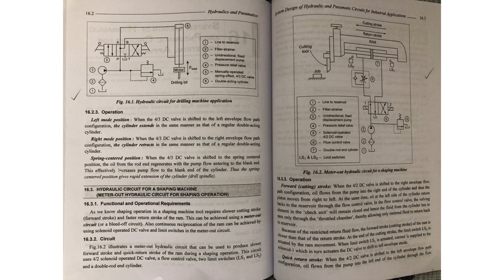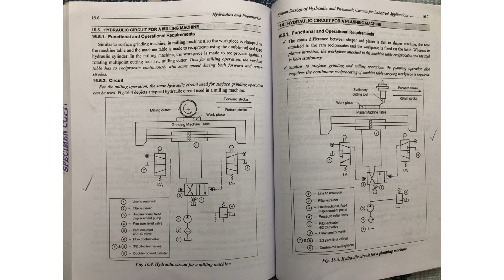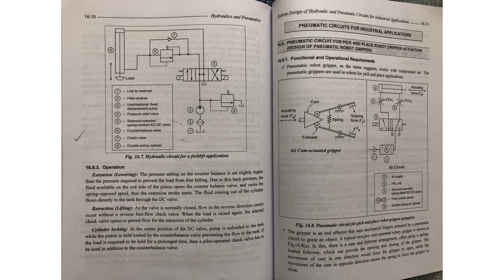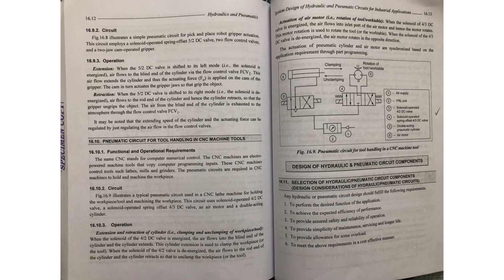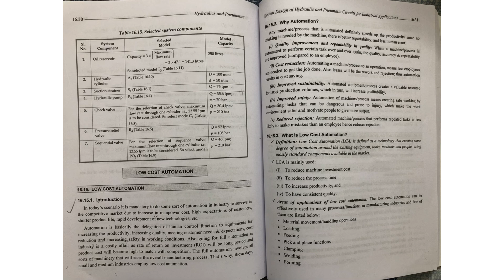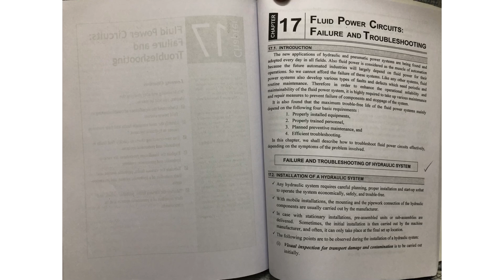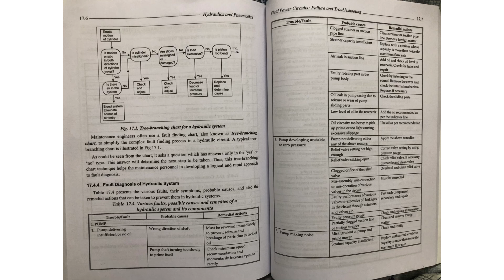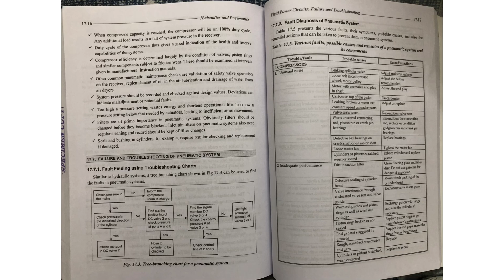Hydraulics and pneumatics, unit-5 , Overview -recap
Engineering students … 2017 regulation Mechanical, Mechatronics